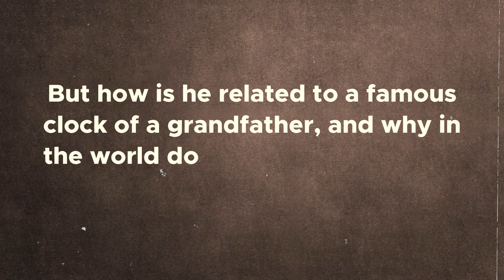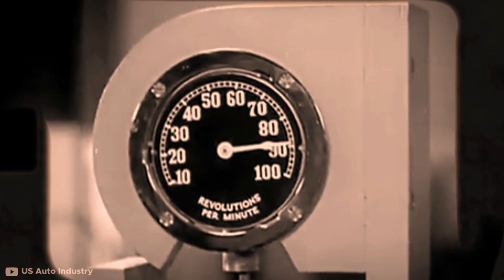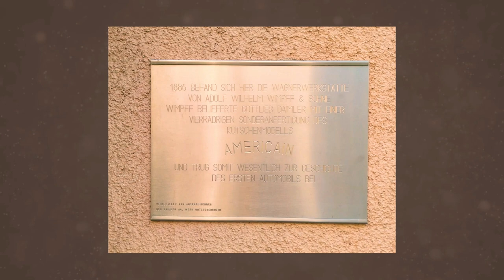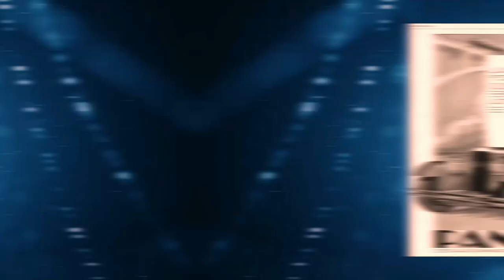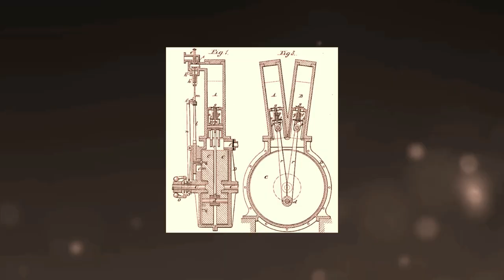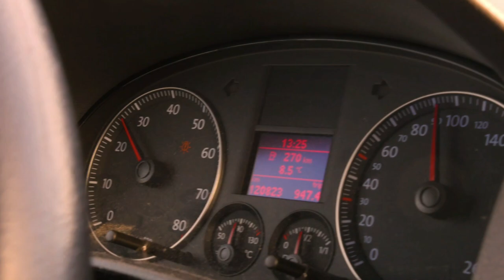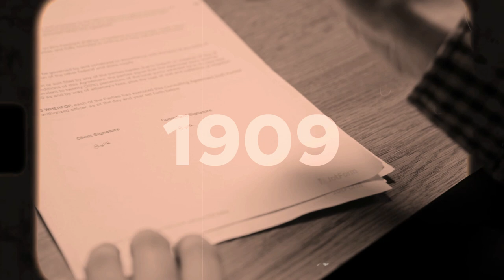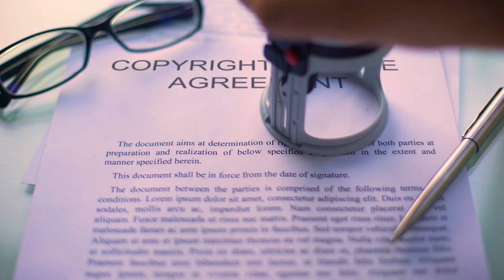Wilhelm Maybach - From Poor Carpenter Son To Inventor Of The World's Finest Automobile!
Wilhelm Maybach – A name that today is surrounded by an aura of luxury billionaire lifestyle! But did you know he had very humble beginnings as a poor carpenter's son? This is a true rags to riches story.

Let's step into the extraordinary life of the brilliant mind behind the iconic Maybach car brand, in this captivating documentary. Uncover the remarkable journey of a man who revolutionized the automotive industry and left an indelible mark on luxury car manufacturing.

00:00 Prologue
00:55 A Poor Orphan Excels At School
02:07 Maybach’s Early Career And Meeting Daimler
03:49 A Private Workshop And The First Gasoline Engine
04:45 The Reitwagen And The Neckar
06:21 Igniting The Global Car Industry Race
08:23 The First Daimler-Maybach Automobile
09:47 DMG, The Investment Bankers, And Going Public
11:27 Birth Of The Mercedes
12:56 Getting Airborne With Zeppelines
14:13 Maybach Automobiles After World War I
15:29 The Maybach Legacy
16:39 Maybach’s Modern History

Born in Germany in 1846, Maybach's insatiable curiosity and insurmountable passion for engineering propelled him to new heights. From his early days as an apprentice to Gottlieb Daimler, his innate talent became evident. Witness how Maybach's collaboration with Daimler laid the foundation for the world's first high-speed internal combustion engine, an innovation that would change the course of automotive history forever.

But Maybach's true brilliance didn't stop there. With an unwavering determination to create the epitome of luxury, he embarked on a journey to establish his own car brand. Immerse yourself in the tale of relentless perseverance as Maybach's vision took shape, culminating in the birth of the Maybach car empire.

This video could also have carried one of the following titles:
The Poor Son Of A Carpenter Who Invented World's Finest Automobile
100 Years Of Maybach: Germany's Finest Engineering
15 Things You Didn't Know About Maybach
History - Maybach Icons Of Luxury
Die Maybach-markengeschichte
Why Rappers Love The Maybach
Historia Maybacha
Maybach Story

Great, you made it to the end of the description! Please do me a favor and check if you've got notifications turned on for Fortune Or Failure? 🔔 I'm already working on some even bigger and better business documentaries. Coming very soon! 😉